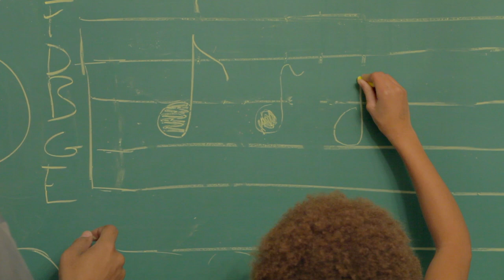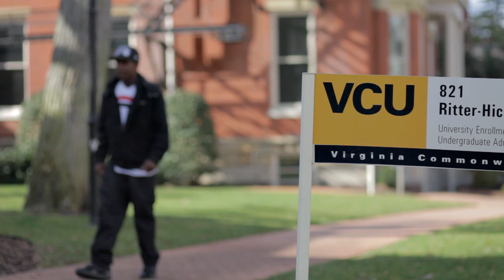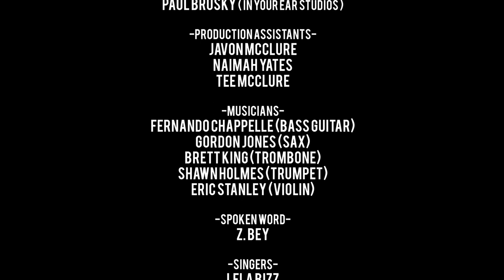Black RVA - Wake Up Everybody (Richmond Virginia Collaboration)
Directed By Wesley Rose @wesleyrosephoto
Produced by MiMi @WonderFulMiMi
Edited by Lost Artistry @LostArtistry

Original Song Written By: John Whitehead, Gene McFadden, and Victor Carstarphen

Follow @BlackRVA on Twitter!
SUPPORT...VISIT...EXPLORE...CONNECT...SHOP...BLACK RVA!

Audio Produced by Amzi Jackson @UMusicPro
Audio Engineer Paul Brusky ( In Your Ear Studios )

New Millenium Studios
Untitled Music and Media
Peace Clothing
Community 50/50
Lost Artistry
Shoeicide
Richmond Preparatory Academy
Faith and Family Church
DJ Lonnie B

The City Of Richmond

Harold Melvin And The Blue Notes